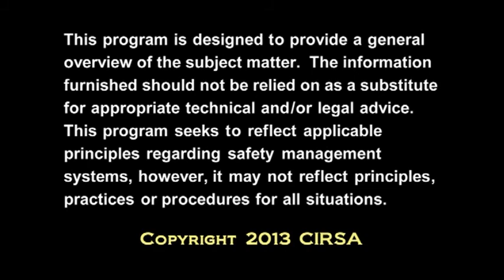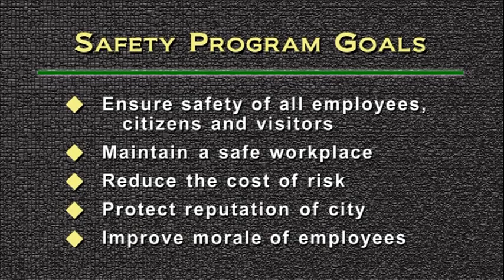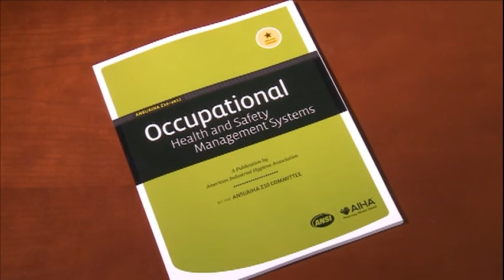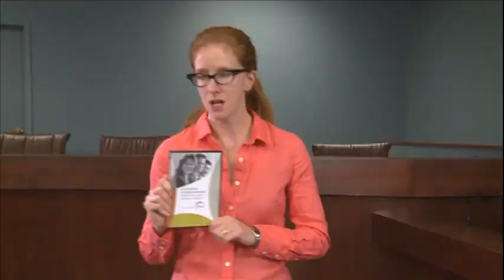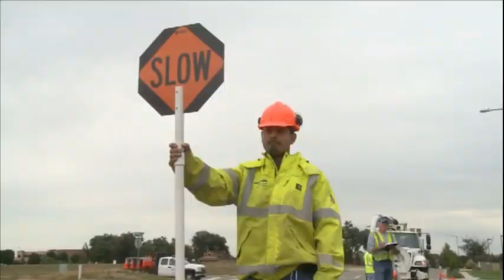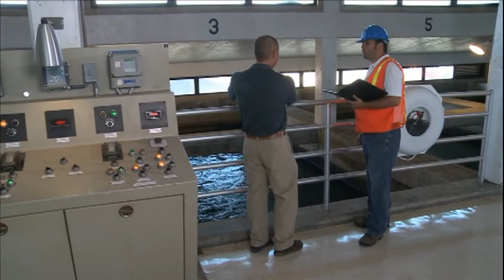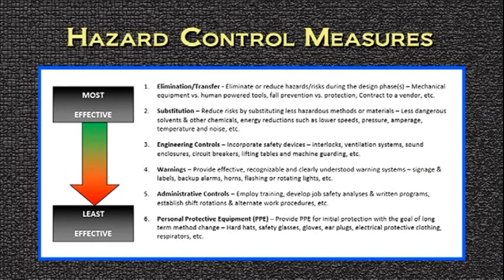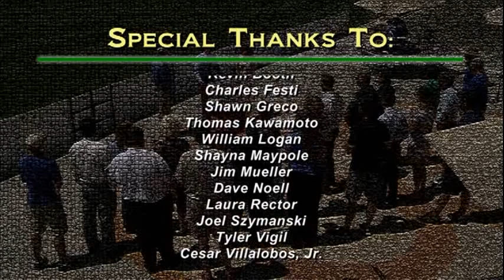Safety Management In Action